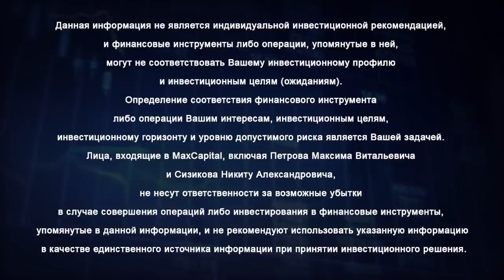Как сохранить деньги когда будет смена финансовой парадигмы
Как сохранить деньги в ожидании и во время смены финансовой парадигмы - такой вопрос был задан Максиму Петрову на канале ютуб. Открываем рубрику “Ответы на вопросы”. Что делать в сложной экономической ситуации, как себя обезопасить? Почему будет Слом финансовой парадигмы и на что обращать внимание?

Как сохранить деньги
00:00 На канале MaxCapital открываем новую рубрику (плейлист) “ответы на вопросы” и сегодня вопрос: как сохранить деньги, в каких инструментах сохранить и приумножить свой капитал в период перекроя финансовой системы, то есть смены финансовой парадигмы.
00:45 Как сохранить деньги - почему появился такой вопрос, почему говорим о смене финансовой парадигмы.
03:23 Сейчас находимся в фазе, когда деньги стоят ноль, то есть ключевые ставки ЦБ ноль.
04:15 К чему данная экономическая ситуация приводит? Слом финансовой парадигмы будет.
05:13 Что ждать от мировой экономики?
07:17 Задумайтесь над тем как сохранить деньги! Более 50% компаний уйдут с рынка в перспективе 10-15 лет. Что делать в такой ситуации, в ожидании смены финансовой парадигмы? На что обращать внимание.
08:11 Как сохранить деньги? Максим Петров планирует провести вебинар и подробно разобрать вопрос в чем сохранить деньги на пороге финансового кризиса, закономерности рынка и финансовая система, фондовый рынок и как выбирать акции, куда вложить деньги.
09:51 Резюмируя вышесказанное о том, как сохранить деньги когда будет смена финансовой парадигмы и про вложение денег, куда вложить деньги.
12:01 Как сохранить деньги? - более подробно на вебинаре.